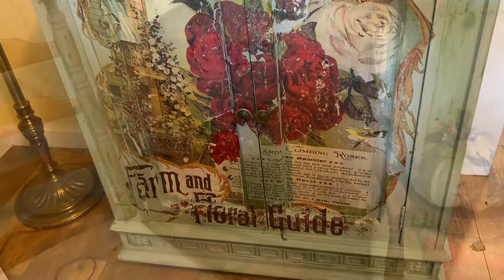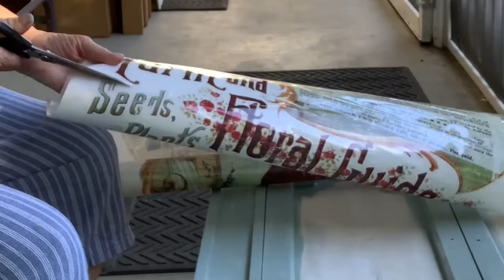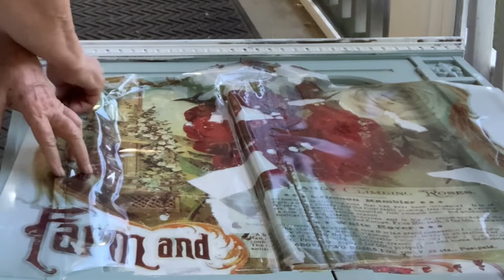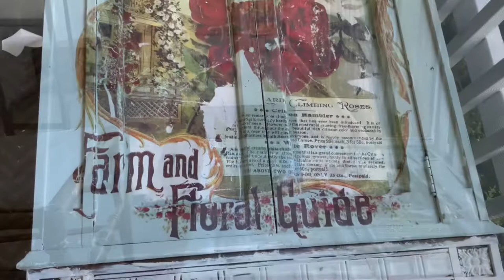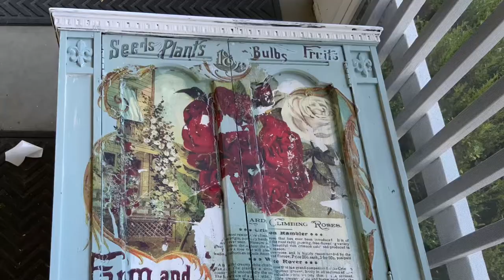VINTAGE CABINET MAKEOVER/ NOT YOUR GRANNY’S FALL DECOR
Hi Cottage Mavens, and welcome to Cottage Necessities, where we find affordable ways to make our homes have that cozy, warm and welcoming cottage vibe.

Today, i am working on a vintage cabinet that i picked up for $20 at the thrift store many years ago.  I have been saving this I.O.D. Transfer for just this purpose.  I am hoping that it has not gotten too old to use.  Meanwhile, it has been a while since I’ve worked with one of these transfers, and i make a few mistakes along the way.  You can learn from my mistakes.

At one point while working on this piece, i was ready to throw in the towel and just quit! And i did stop filming where i did the decoupage napkin in the blank spots, and the water drip technique that i used on the sides.  But you can see what i did in my Coffee Chat video where I paint the patina for a topiary pot using the same water color technique and even the same colors.  This was rather experimental, but i thought “ What the heck?” And tried it on this piece as it was just looking a little too perfect and needed more character.  I’m not even sure if i will ever go back and try to correct the missing year, but it has crossed my mind.

I hope you will stay until the end to see some of my Fall Decor.  Shabby Chic Decor where i made two Pumpkin Topiaries using items from the Dollar Tree and borrowing this fabulous idea from Olivia @ Olivia’s Romantic Home Decor DIY on YouTube.  I even used the MacKenzie Childs cocktail napkin for the decoupage on the pumpkin like she did.

The pink velvet pumpkins were found at Walmart of all places!..

The tall candlesticks were found at Ross and were on clearance because one was cracked.  Of course, i glued it back together.

The paint on the cabinet is Sage by Home Decor chalk paint

I.O.D. Transfer, fleur de LIS mold, paper clay….

Minwax wood filler..

Silver Woodlands by Cora Zea
Balm by Peter Sandberg.